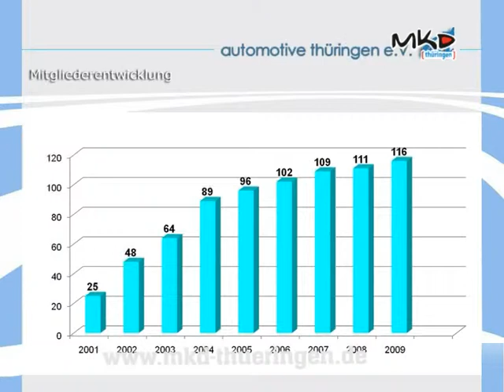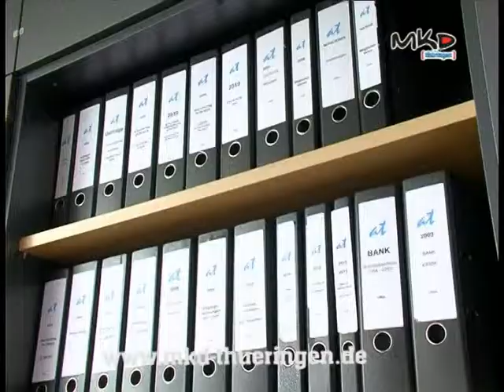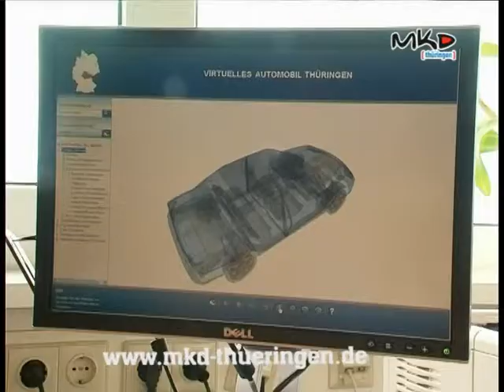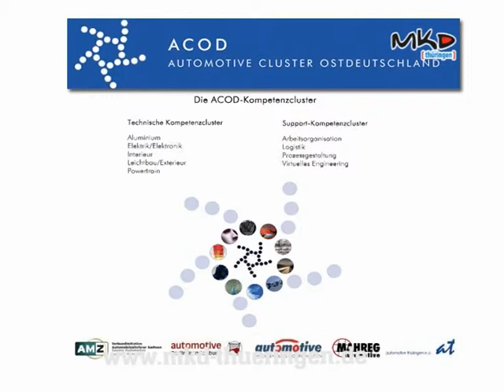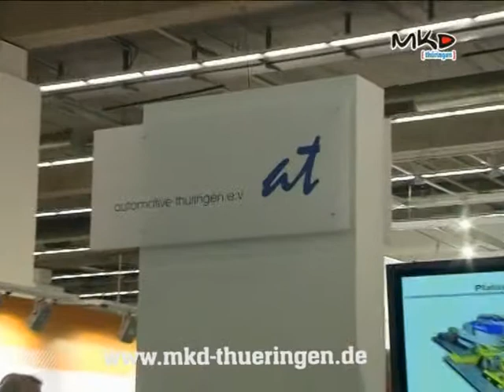10 Jahre automotive thueringen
Der Branchenverband der Thüringer Automobilzulieferer automotive thüringen feierte 2010 sein 10 jähriges Bestehen. Aus diesem Anlass wurde diese Kurzvorstellung produziert.